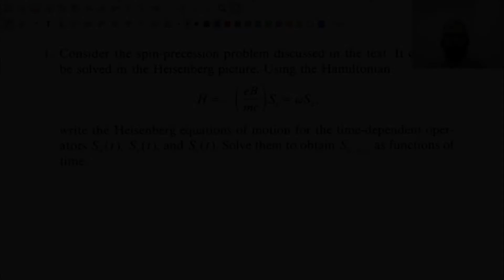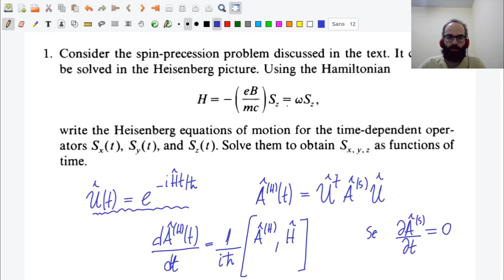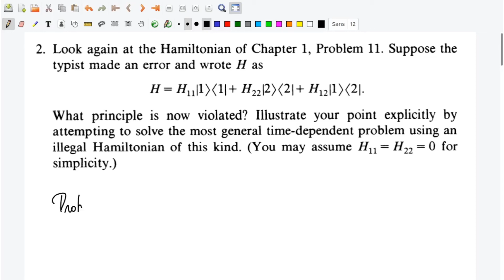J.J. Sakurai - Solutions 2-01, 2-02 - Modern quantum mechanics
Mecânica Quântica 1 - Cap2 – Aula de Exercícios

Exercícios 01, 02 Cap2 - Sakurai (revised edition)

Livro-Texto Base: Sakurai, J. J.; Napolitano, Jim (2010). Modern quantum mechanics (2nd ed.). Boston: Addison-Wesley.

0:00:00 Problem 2-01
0:16:00 Problem 2-02